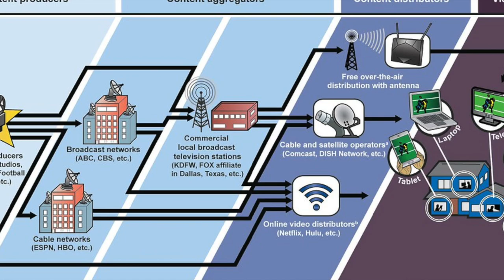സൗജന്യ ഇന്റർനെറ്റ് കണക്ഷനുമായി KSEB !!! || KSEB Free Internet Connection - KFON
സൗജന്യ ഇന്റർനെറ്റ് കണക്ഷനുമായി KSEB !!! || KSEB Free Internet Connection

**Please note that the free internet connection is only for people who belong to BPL (Below Poverty Line). Others can take connection but will have to pay for it. It is materialised through KFON - Kerala Fibre Optic Network.